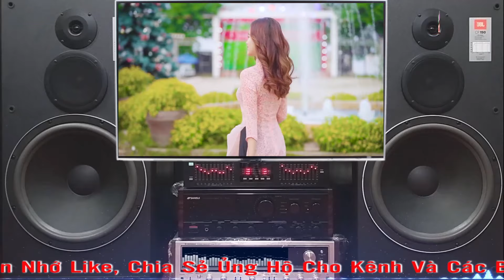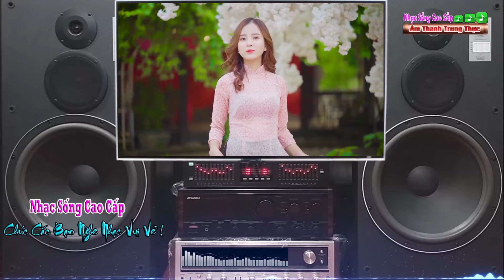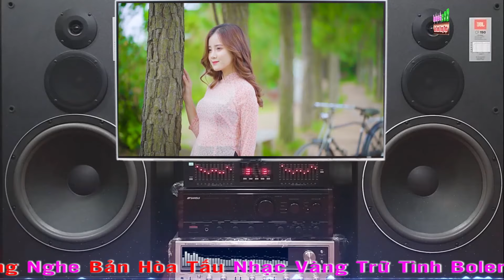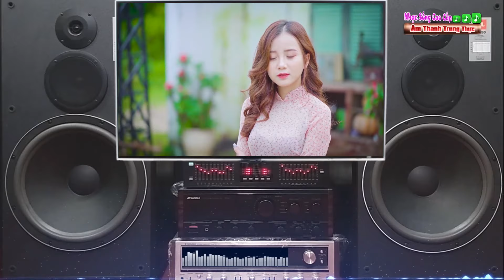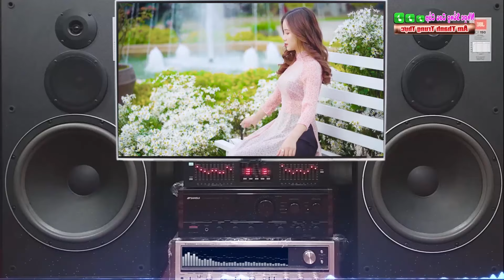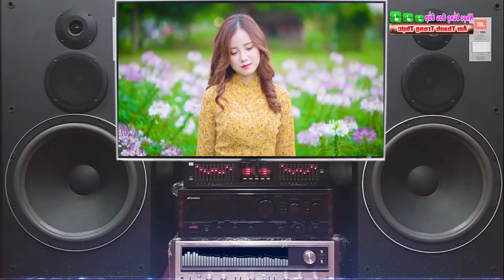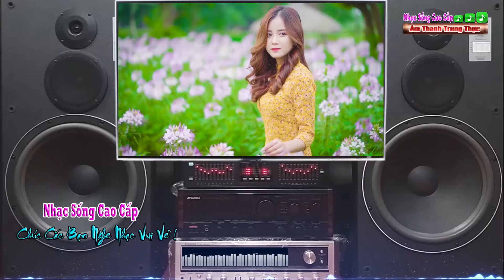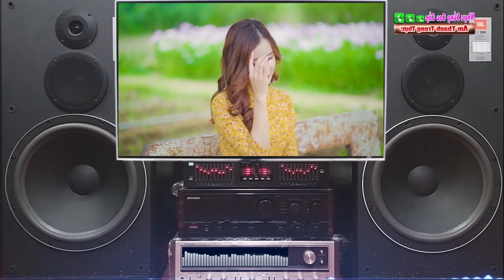Nhạc Vàng Trữ Tình Bolero Xưa || Nhẹ Nhàng Du Dương - Test Loa Êm Ả Bản 04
►Nhạc Phẩm : Nhạc Vàng Trữ Tình Bolero Xưa
►Mời các bạn cùng thưởng thức bản nhạc trữ tình bolero xưa cực hay cực sạch và nhẹ nhàng khi mở dàn âm thanh lên, cùng cảm nhận những phút giây thư giãn khi nghe nhạc của nhạc sống cao cấp , mong các bạn hãy ủng hộ cho kênh và nhớ đăng ký kênh nhé !